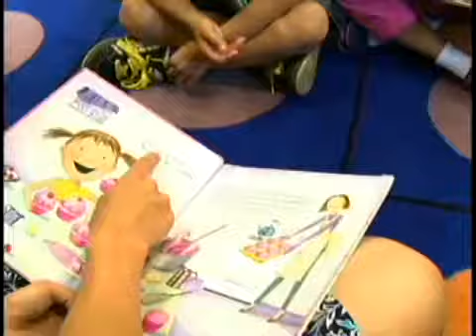El verano es época predilecta para la lectura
Washington D.C. (Entravision)  -  El verano es una de las épocas más divertidas y relajantes para los estudiantes porque ya han terminado la escuela, pero como nos dice Tomás Silvani, portavoz de las escuelas públicas del Condado de Montgomery, también es una época excelente para ponerse al día con la lectura.